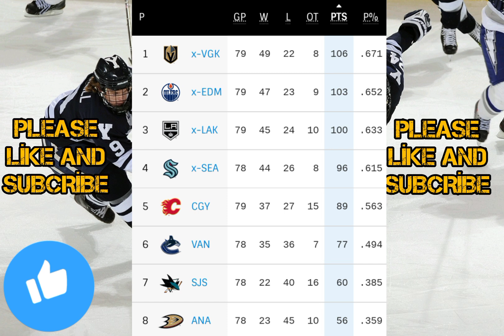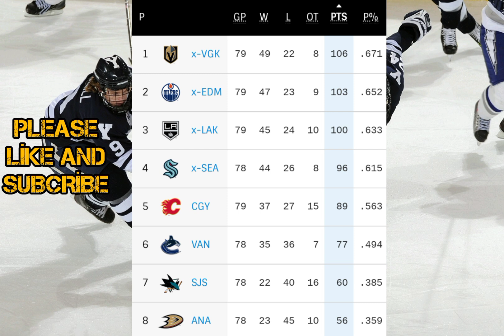NHL Standings Today as of April 8, 2023 / NHL STANDİNGS 2023 / NHL STANDİNGS / NHL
NHL Standings Today
NHL Standings
NHL Standings 2022
NHL Standings 2023
NHL Standings Today

Eastern conference ; metropolitan Divison ;
Hurricanes , blue jackets, Devils , Islanders , Rangers , flayers , penguins , captials
2) atlantic Divison bruins ; sabres, red wings , panthers , canadiens, lightning, maple leafs

Western conference; centrel Divison ; coyotes, blackhawks, avalanche, stars, wild , predators, blues, jets
2 ) pacific Divison ducks ; flames, oilers, kings, sharks, Seattle kraken, canucks, Golden knights